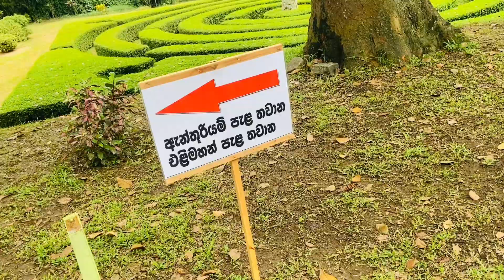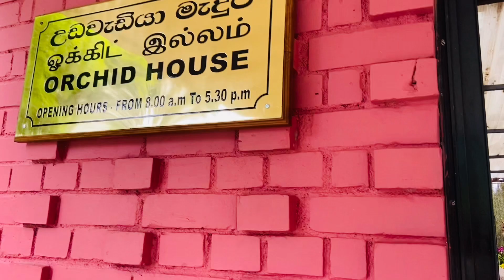අම්මෝ මෙච්චර ලස්සන මල් ලංකාවෙ තියෙද? ඇන්තූරියම් මල් ලෝකයක්. ඒකනම් පිස්සුවක්